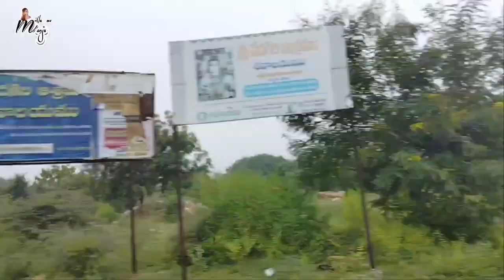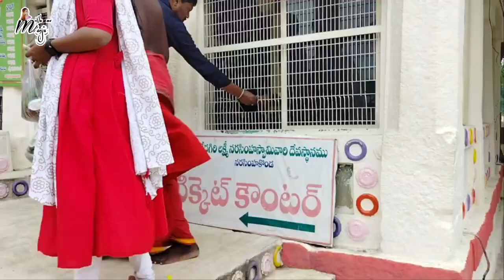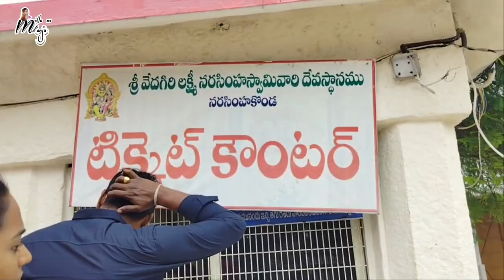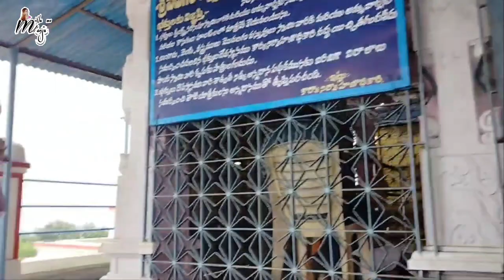Veadagiri lakshmi narasimhaswami temples Beautiful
Veadagiri lakshmi narashima swamy temples Beautiful
Railway station to narasimhaswamy temple 20 km .